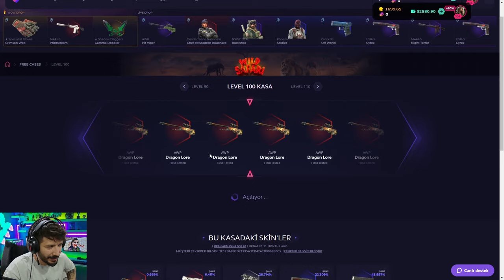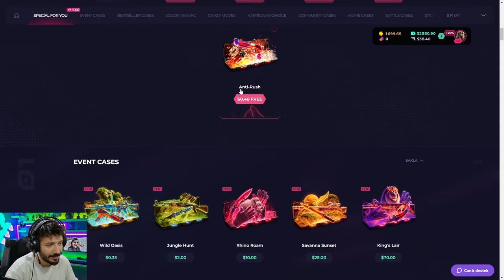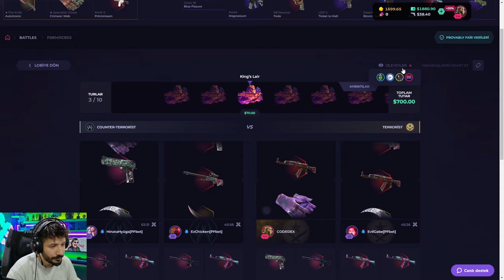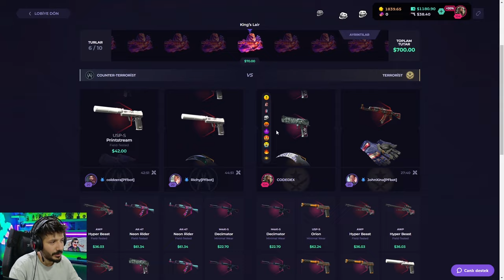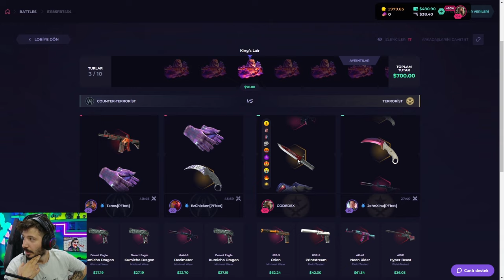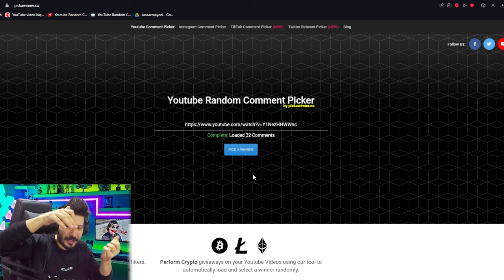UPGRADE BUGU İLE EFSANE KATLIYORUZ Skinclub Promo Code 2024